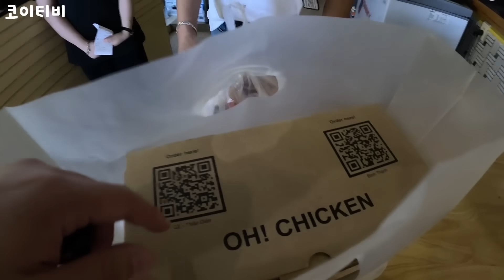출출한 오후 3시 직원들 몰래 치킨 3마리를 주문하면 벌어지는 일